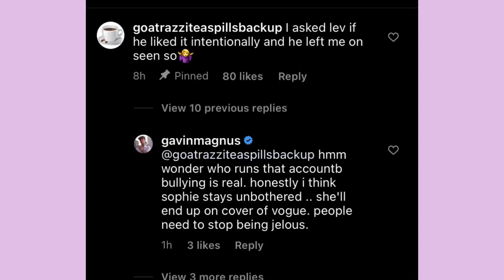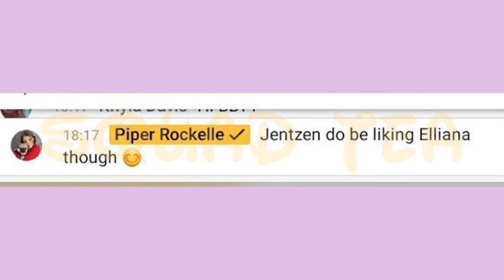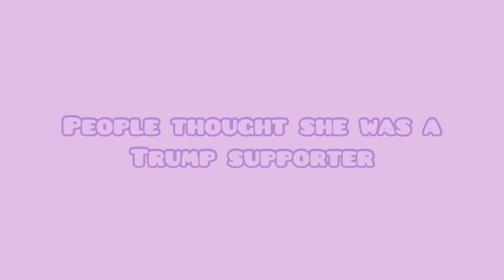Piper Rockelle reveals Jentzen’s Crush+ Walker Bryant left the Vibecrew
Did Walker leave the Vibe crew? Who is Jentzen’s new crush?